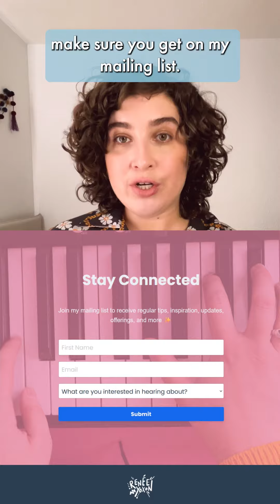Mix and Match: Designing Your Nonbinary Voice – Preorders Open Soon!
▶︎PRONOUNS: They/them